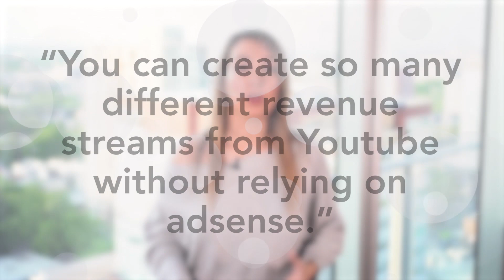Turn Your YouTube Channel Into A Profitable Business | Make Money on YouTube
Turn your YouTube channel into a profitable business | Make Money on Youtube / Learn how to generate revenue and create a profitable business on YouTube. What would happen if Google or YouTube suddenly shut down your channel or if they turned off your ads? You would lose all of that revenue opportunity after you’ve done all of the work.

Here’s the thing - most content creators on YouTube who rely heavily on Adsense for income don’t realize the full potential of how much money they can really make with their channel. Your channel can be a vehicle to drive traffic to other streams of income and create an audience of your own.

If you’re a visionary entrepreneur who has a bigger purpose than just creating noise on the Internet for the sake of views and revenue, this video is for you. It has everything you need to turn your channel into a 6-7 figure business without relying on Adsense.

Buzzworthy content? ✅
Iconic status? ✅
All without busting your ad budget.

TOOLS I RECOMMEND:
Customize your graphic designs with Canva: